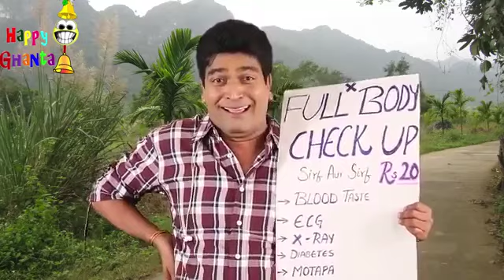Har Bimari Ka ilaaj | Dr Jappata | Funny Jokes | Comedy Clip | HD Video